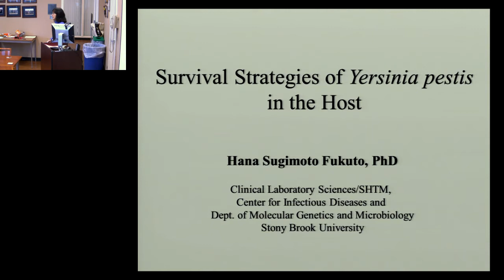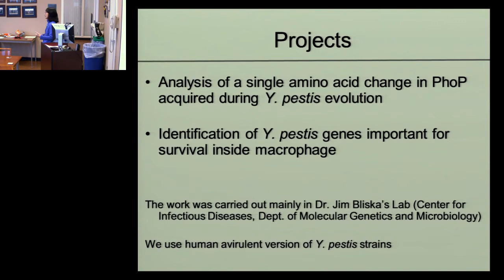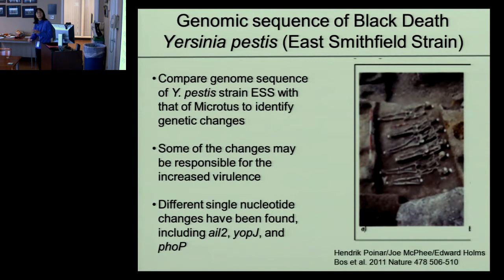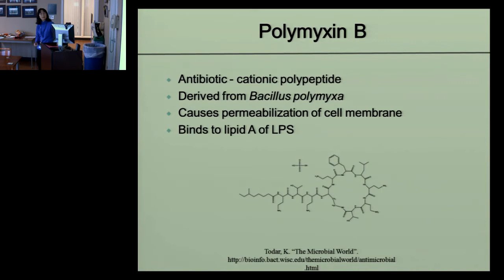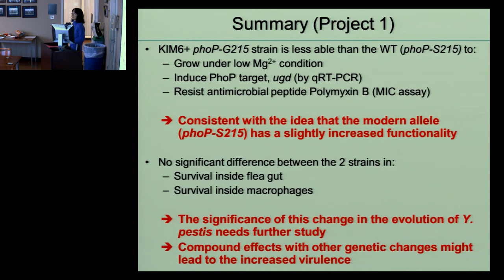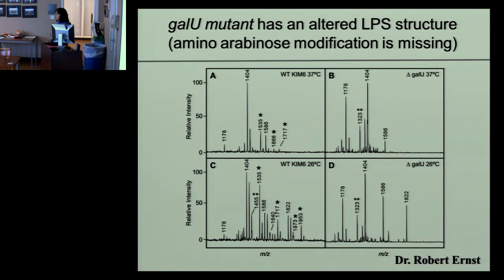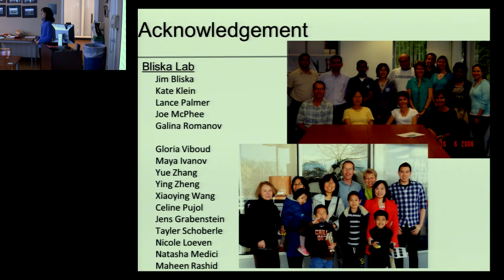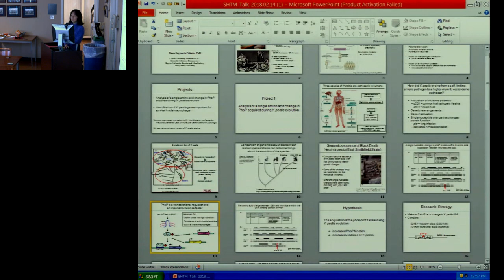Hana S. Fukuto, Ph.D.